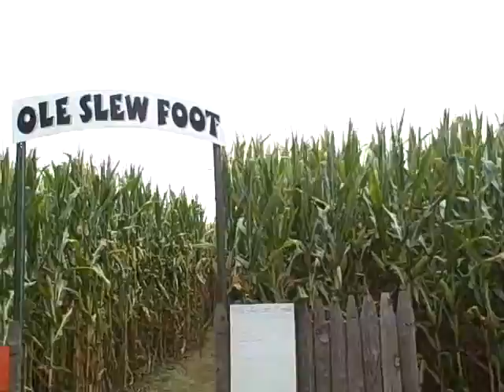Bear Wallow Farm